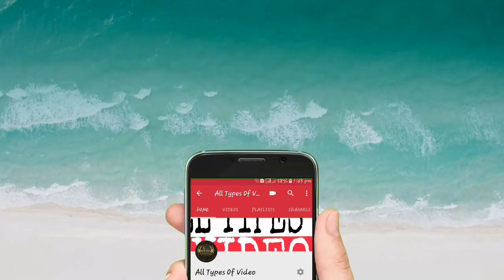Master of parking car round 36 by /ALL TYPES OF VIDEO/